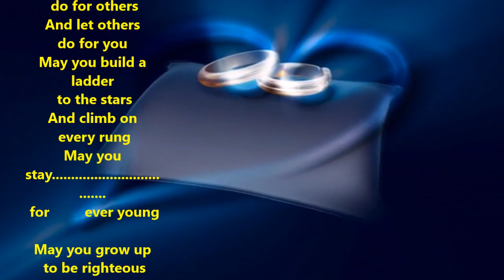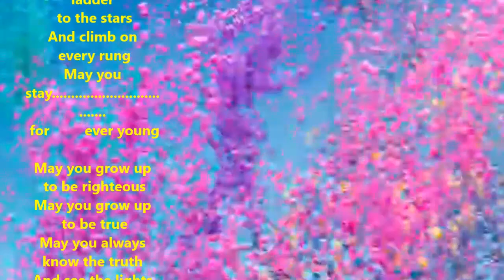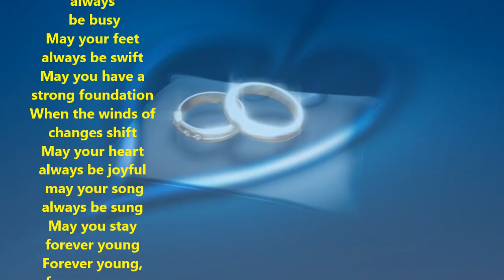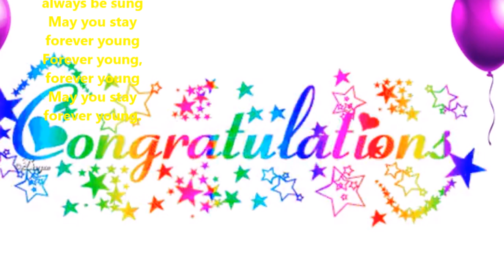Forever Young |Cover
May God blessing
 keep you always
May your wishes
 all come true
May you always
 do for others
And let others
do for you
May you build a ladder
 to the stars
And climb on
 every rung
May you stay.
 for         ever young

May you grow up
 to be righteous
 to be true
May you always
know the truth
And see the lights
surrounding you
May you always
 be courageous
Stand upright
and be strong
May you stay
forever young.
Forever young. ,
forever young.
May you stay
 forever young.

May your hands always
 be busy
May your feet
always be swift
May you have a strong foundation
When the winds of
changes shift
May your heart
always be joyful
 may your song always be sung
May you stay
forever young
Forever young,
forever young
May you stay
forever young.